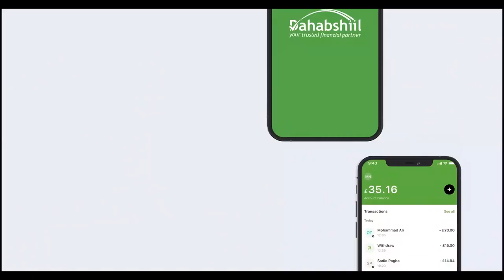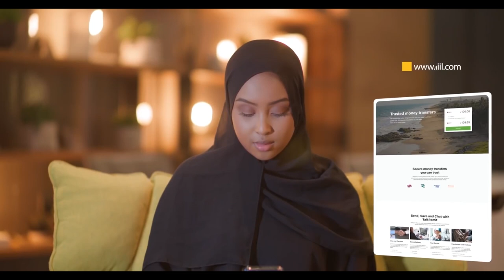Musharaxa madaxweyne kuxigeenka xisbiga Waddani ayaa shahaado gudoonsiiyay masuuliyiinta...